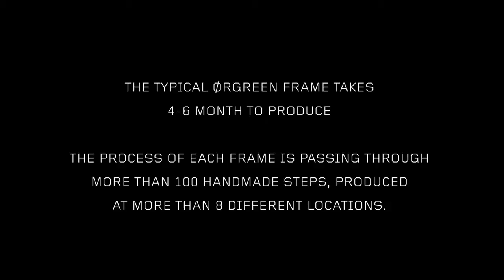Making off Orgreen